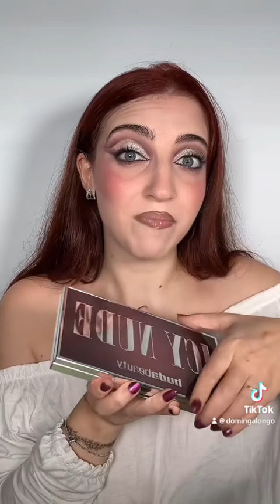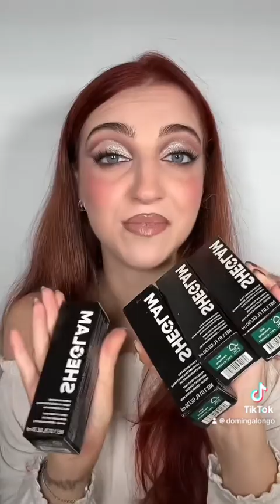Cosa ricevo come piccola beauty content creator in una settimana💓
Seguimi se ti fa piacere, mi trovi anche su ig e tiktok come @domingalongo